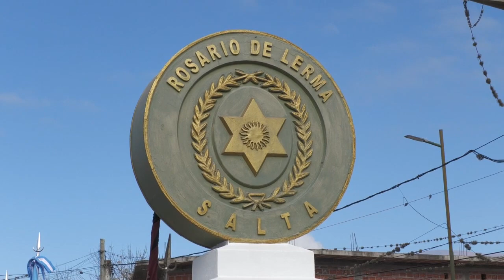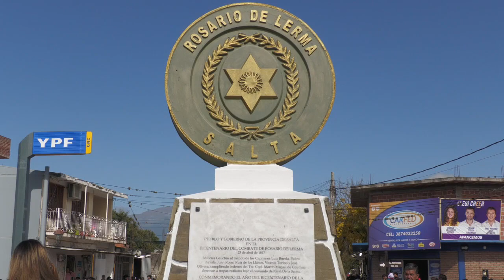206 Aniversario de la Batalla de Rosario de Lerma